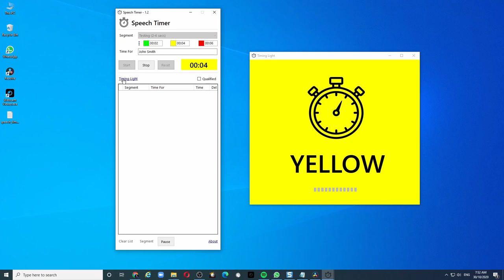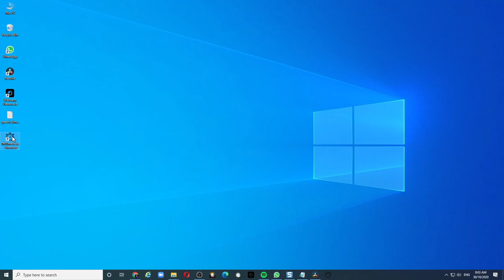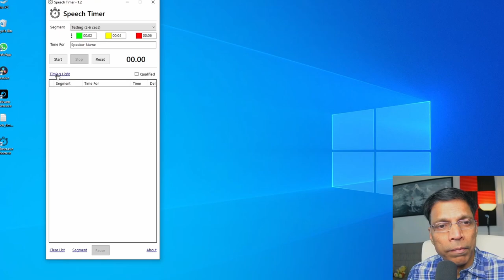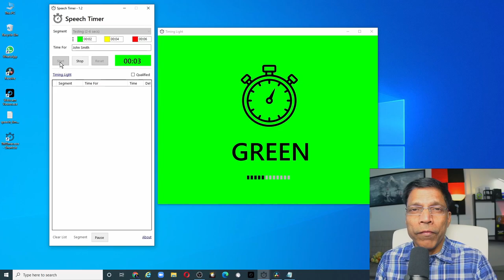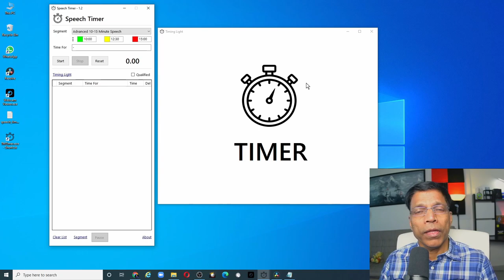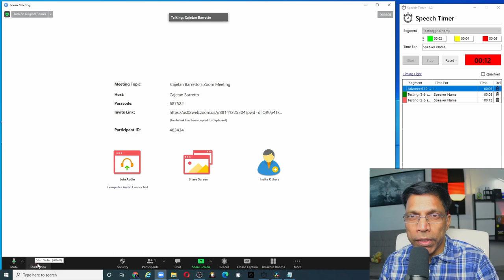Speech Timer for Online Meetings using OBS Virtual Camera.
This timing application is perfect when you want to signal the speaker that the speaking time is over. Used in combination with OBS Studio virtual camera, it provides a professional organization for managing time during a meeting.

0:45 Downloading and Installing the Timer Application
1:48 Using the Application
4:19 Creating your own speech type
5:56 Projecting the Timer as a Virtual Camera in ZOOM meeting

OBS Studio (26 or above) that support Virtual Camera